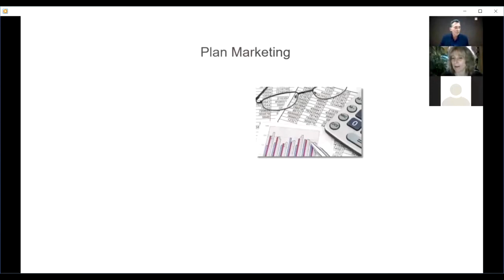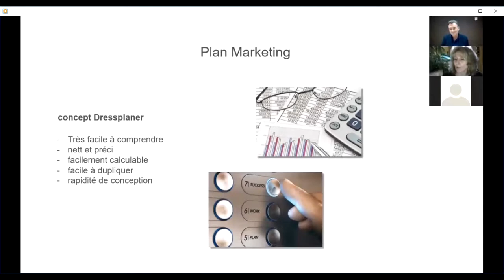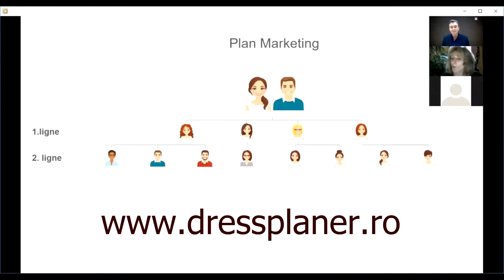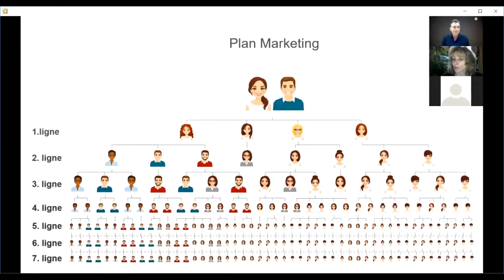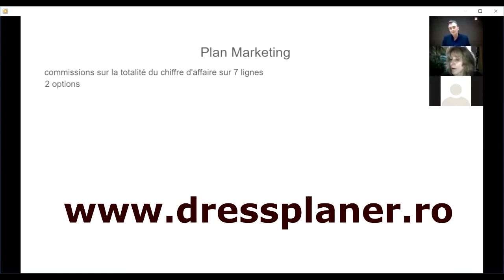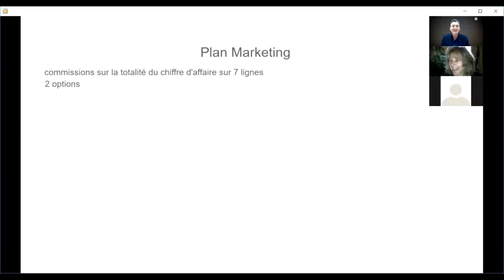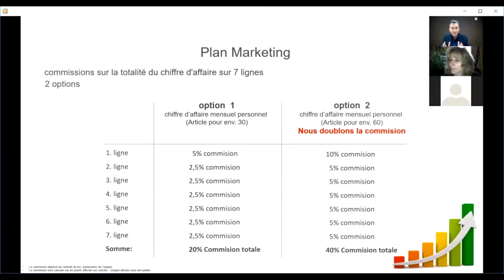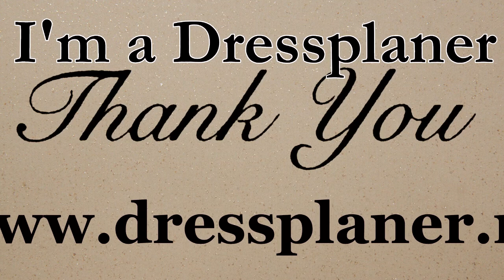Ce este Dressplaner? Dressplaner România webinar franceză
Află ce este Dressplaner din webinarul în limba franceză. Înscrie-te aici